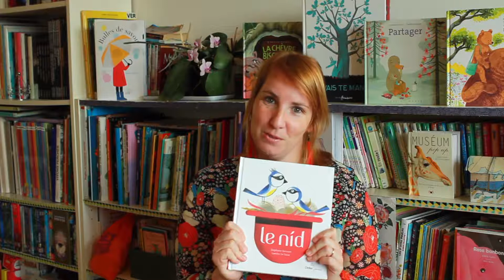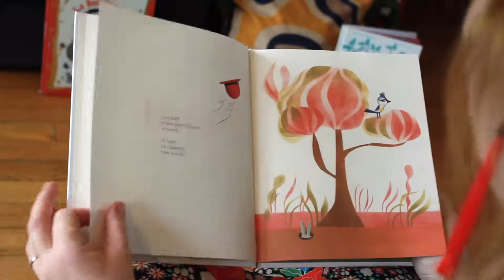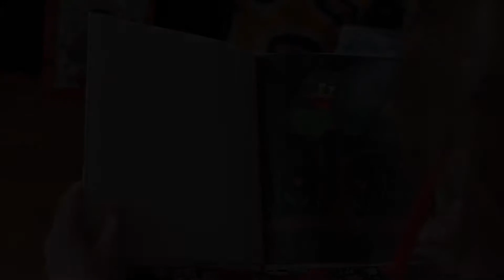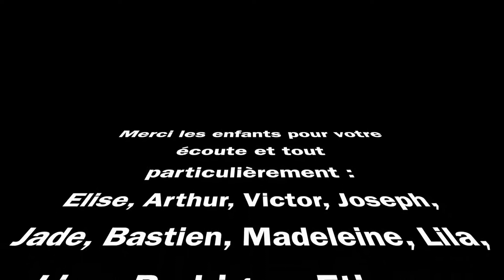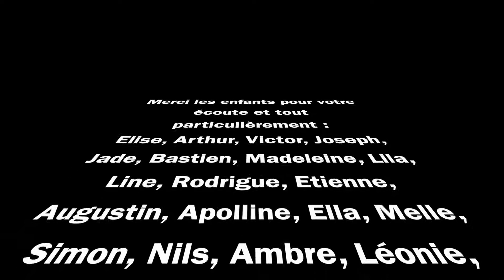1 jour-1 histoire N°10 - Le Nid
Nous republions ici certaines des vidéos réalisées pendant le confinement.

Notre bibliothécaire Aurélie raconte "Le Nid" de Stéphane Servant et Laetitia Le Saux, publié chez Didier Jeunesse. Un grand merci à la maison d'édition et à l'auteur et à l'illustratrice de nous avoir permis de réaliser cette vidéo !